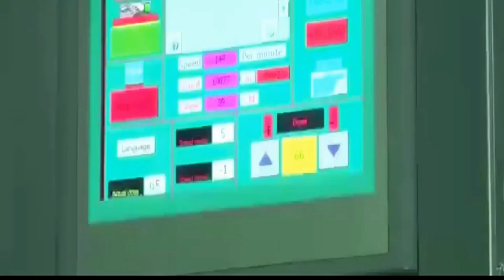Automatic canned fruits mango juice energy drinks filling packing line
After-sales service on the machine shown in the video:
UK Agent Office
69 Waterloo Road Manchester England M8 8FJ